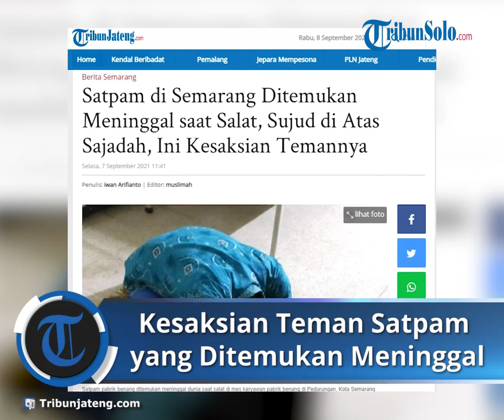Satpam Ditemukan Meninggal saat Salat, Sujud di Atas Sajadah, Berikut Kesaksian Rekan Korban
TRIBUN-VIDEO.COM, SEMARANG - Saparin (54) satpam sebuah pabrik benang di Pedurungan, Kota Semarang ditemukan meninggal dunia dalam posisi sujud di atas sajadah, Senin (6/9/2021) sekira pukul 22.55 WIB.

Korban pertama kali ditemukan meninggal oleh rekan kerjanya di kamar mes dekat tempat tidur.

Ketika ditemukan meninggal, korban menggunakan baju batik biru, sarung motif garis warna ungu dan merah, serta masih mengenakan peci hitam.

Korban diketahui seorang purnawiran TNI AD.

"Iya korban ditemukan meninggal selepas salat isya," terang Kapolsek Pedurungan Kompol Asfauri saat dihubungi Tribunjateng.com, Selasa (7/9/2021).

Ia menjelaskan, korban pertama kali ditemukan meninggal dunia oleh rekan kerjanya yang mendatangi mes korban yang tak jauh dari pabrik.

Korban seharusnya masuk shift malam namun hingga pukul 22.00, korban tak kunjung bertugas.

Rekan korban akhirnya mendatangi mes yang dihuni korban.

Setiba di tempat tersebut, kunci mes tak terkunci.

Rekan korban tersebut lalu masuk dan melihat korban sudah dalam posisi sujud.

"Saksi lalu membangunkan korban dengan cara memanggilnya tapi korban tak menjawab.

Selepas didekati lalu disentuh tubuhnya sudah dalam kondisi kaku," ungkapnya.

Ia melanjutkan, selepas pemeriksaan tak ditemukan tanda-tanda kekerasan di tubuh korban.

Pihak keluarga telah menerima atas meninggalnya korban dengan membuat surat pernyataan sehingga menolak untuk diautopsi.

"Korban dibawa ke Kelurahan Dempet, Kecamatan Dempet, Demak untuk di laksanakan pemakaman di TPU Kiwoto pagi ini," tegasnya. (Iwn)

Artikel ini telah tayang di TribunJateng.com dengan judul Satpam di Semarang Ditemukan Meninggal saat Salat, Sujud di Atas Sajadah, Ini Kesaksian Temannya,
Penulis: iwan Arifianto | Editor: muslimah